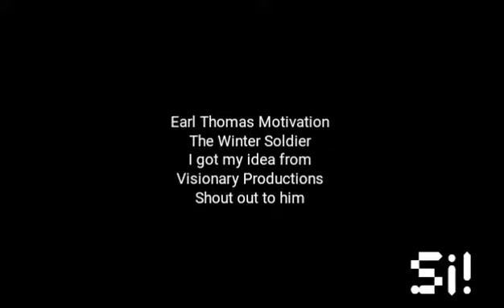Earl Thomas Motivation Video 2017: The Winter Soldier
Entertainment purposes only. I also do not own the music in this video.

Captain America- The Winter Soldier theme song.